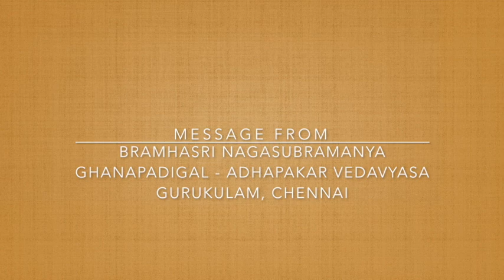Vishnu Yamuna - Nischayathamboolam message from adhyapakar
Following the Ghana "parayanam" by the Vidhyarthees of Vedavyasa Gurukulam of Sivaraj Anna, Chromepet, Chennai, the Adhyapakar Bramhasri Nagasubramanya Ghanapatigal sent this message.

Our dharma is the highest form of truth.

"Aa Brahman Braahmno Brahmavarchasi Jayatam, Aa Rashtre Rajanyah shoora ishavyothi vyadhii maharatho jayathaam, dhogree dhenu vodoanadvan aashu sapthi,
purandhir yosho, jishnu retheshtah: sabheyo yuvasya yejamanasya veero jayatham,
nikame nikame na: parjanyo varshathu, phalavathyo na oushadhaya: pachyantham,
yogakshemo na: kalpatham. (vajanaseyi samhitha yajurveda 22-22)"

MEANING:: Hey Brahman, hey Paramatman, In our country let everyone become Brahmajnanis(ie: let every one become enlightened) Let the Kshatriyas (the warriors) be unequalled and undefeatable warriors, capable of handling the fierciest weapons,
let them be sharp shooters capable of encountering thousands of forms(enemies) at the same time, In this Country let there be lot milk-producing cows, Oxen that can do heavy work (thereby agriculture is flourished), fast running Horses to help the warriors in their duty. Let there in our Country be Women of high virtues and morals (who are the pillars of the family there by bringing up children upon virtues), among them(women) let there be brave ones (who are trained in military tactics), In our Country let the Rains arrive in time,by which the crops of all forms flourish. Let there be in our country Peace and Prosperity every where..

In this mantra the Rishi has mentioned what all is required for a Nation to flourish in prosperity, what all gunas(qualities) are required for the citizens is clearely stated in this mantra, knowledge, bravery, strength, agricultural and industrial prosperity are the
foundations on which a Nation flourishes and reaches "Param Vaibhava".

The Concept of the Rishis are clear, their concept is a strong Nation
ATHARVA VEDA proclaimes::
"Madheme Shatahima Suveerah: (Atharva veda 19-12-01)
Suveerye tadbrahma poorvachithaye (Atharva veda 20-9-3)

meaning::"Let us live for a 100 years along with strength, Happiness and Prosperity,We pray to you O Brahman let there be in us Kshatrabala and Jnanabala in us".